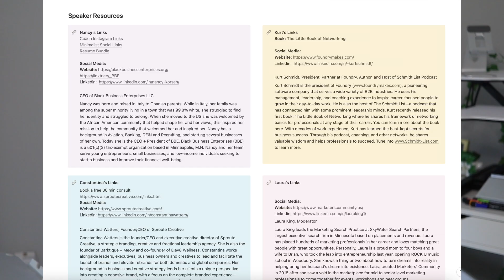9 Reasons why I’m still using Notion after 3 Years (as an ADHDer)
In this video, I reflect on the incredible journey of embracing Notion for nearly three years and share the nine compelling reasons that have kept me hooked—especially as someone navigating ADHD. From discovering Notion's life-altering capabilities in the spring of 2021 to the structured flexibility that caters to my unique needs, each aspect has played a crucial role in my daily life. Explore how Notion transformed my organizational approach, replacing previous tools like Trello and Airtable. As an individual user, I appreciate Notion's focus on solo warriors, providing a versatile platform that adapts to personal preferences. Learn about the unexpected side of my Notion journey—monetization opportunities that turned passion into profit through templates and courses. Join me as I delve into the vibrant Notion community, networking with fellow enthusiasts, and discover why Notion's commitment to constant evolution and updates keeps me excited for what's next. If you're a Notion user or contemplating making the switch, this video is for you!

00:00 Intro & Why the story of why I moved to Notion
03:45 Reason #1 Flexibility
07:00 Reason #2 Individual Focus
08:00 Reason #3 Price
08:39 Reason #4 Notes
09:20 Reason #5 Websites
10:20 Reason #6 Collections
11:30 Reason #7 Monetization
13:20 Reason #8 Community
14:40 Reason #9 Updates
16:00 Things i would change about Notion

Weekly posts on productivity, digital tools, AI, content creation, and life as a neurodivergent entrepreneur.

🧠 Free Resources to Organize Your Life & Business

✨ Want to Go Deeper? Explore My Templates, Courses & Tools

📘 Notion Foundations — My full Notion course bundle for $147

📂 Popular Templates
 • 🗂️ ADHD-Friendly Life & Business Tracker ($47)
 • 📈 Ultimate L.E.A.D.S. Content Template ($15)
 • 🧩 Mini Templates ($3) & Freebies